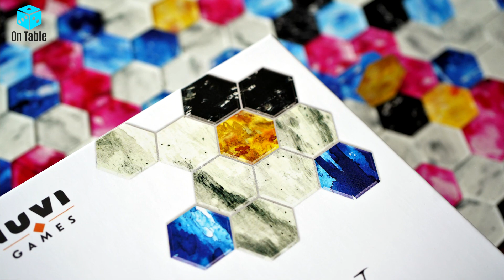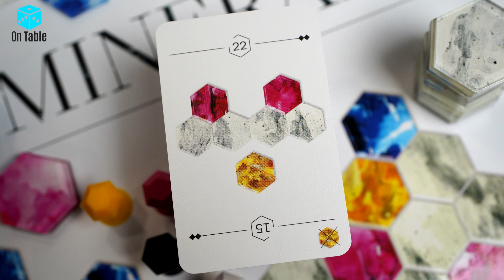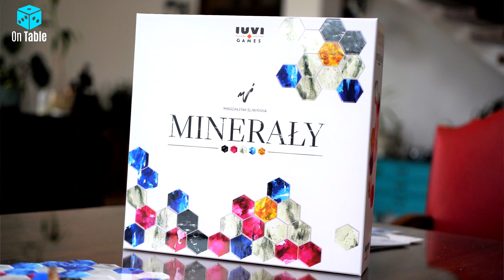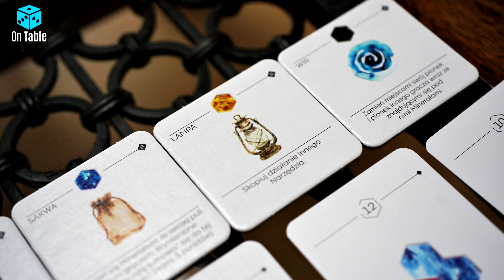MINERAŁY gra planszowa. Recenzja i zasady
Gra planszowa Minerały przeszła długą i wyboistą drogę, abym finalnie pod logiem IUVI GAMES doczekać się wydania.

To planszówka z nietypową planszą, bowiem mapę rozgrywki gracze budują z tytułowych minerałów czyli niewielkich kafelków. Ta abstrakcyjna układanka niewątpliwie została bardzo estetycznie wydana. Co oferuje pod względem rozgrywki? Jakie są jej zasady? Posłuchajcie mojego recenzji ten gry, w której wyjaśnię Wam jak grać w Minerały. Podzielę się też wrażeniami z rozgrywek i powiem Wam jak tę grę oceniam, a także dla kogo jest dedykowana. Czy to gra dla dzieci, czy ta gra logiczna oferuje też ciekawą rozgrywkę dla zaawansowanych graczy? Na te i kilka innych pytań odpowiem w tym nagraniu. Zapraszam Was do oglądania, pozostawienia komentarzy oraz polubienia, jeśli materiał Wam się spodoba. Z góry za to dziękuję i mam nadzieję, że recenzja będzie pomocna.